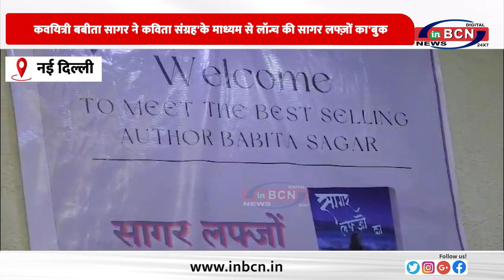कवयित्री बबीता सागर ने कविता संग्रह'के माध्यम से लॉन्च की सागर लफ्ज़ों का'बुक.........INBCN NEWS